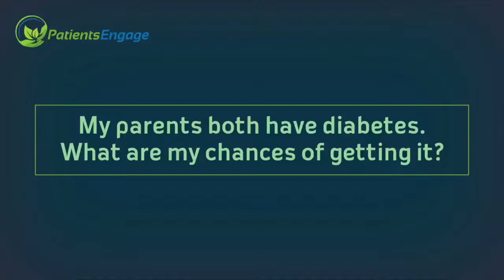PE Live Session - Parents June 28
"If my parents have diabetes, what are my chances of getting it?"